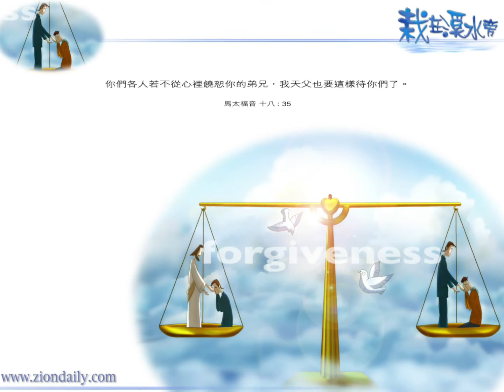淨化一分鐘+：神真愛繋在我心內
歌曲來源：錫安新歌1596 神真愛繋在我心內🎼🎶